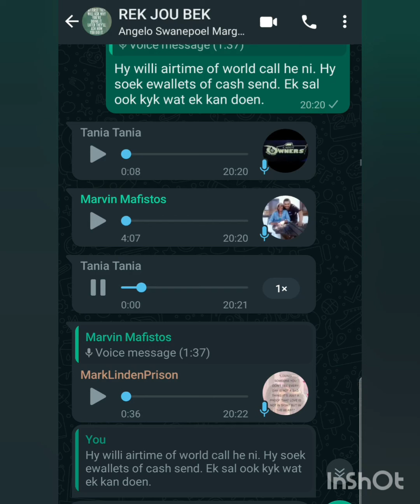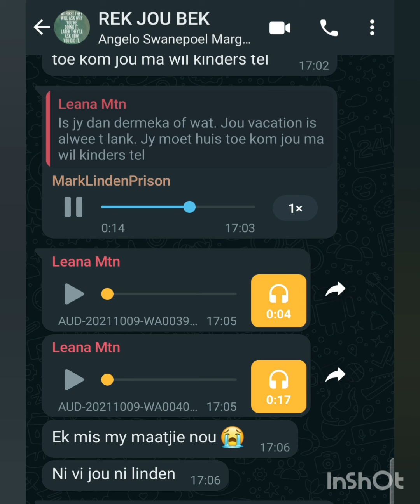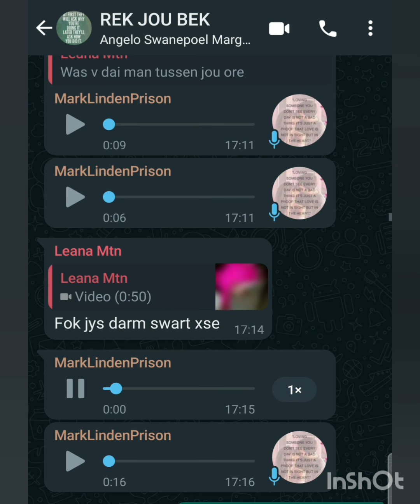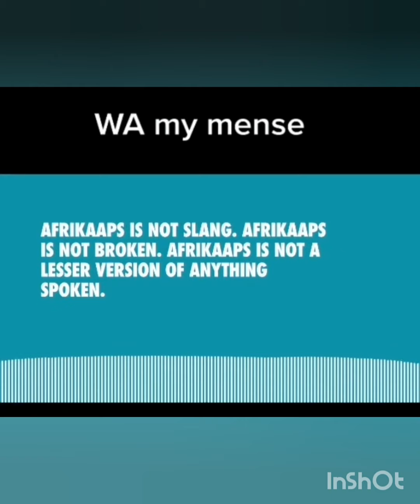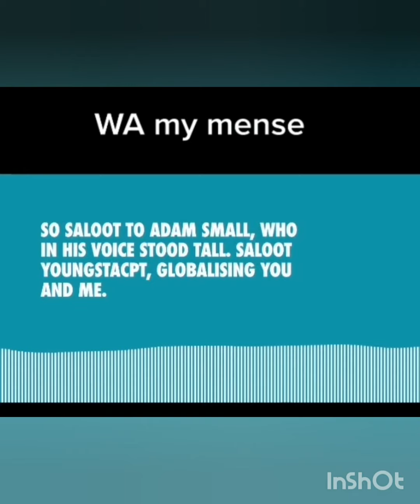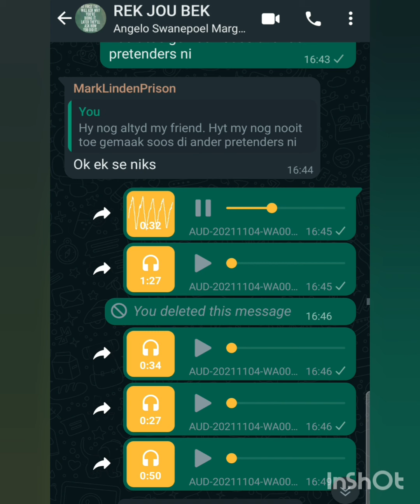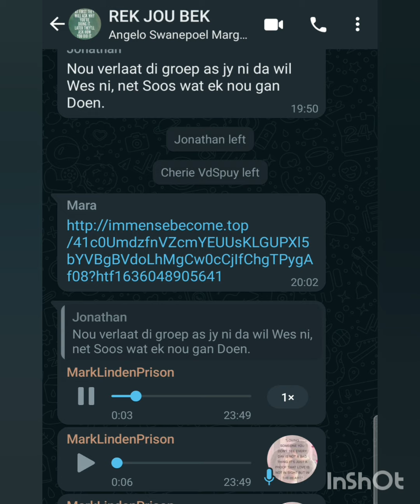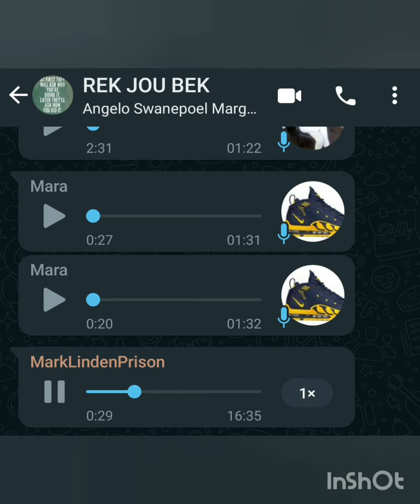002 🔦REK JOU BEK IN THE DARK - WHEN FRIENDS BECOME ENEMIES.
REK JOU BEK part 2
CLUELESS LJMaritz

Producer: Leana Janine Maritz
Video editor app: InShot
Voices: Leana Maritz, Lee-Marvin Hudsonberg, Mark Linden, Tania Matthee, Cherie vd Spuy, Lee Anne Jeftha, Mara, Morne' Nel, Mitch Blanckenberg